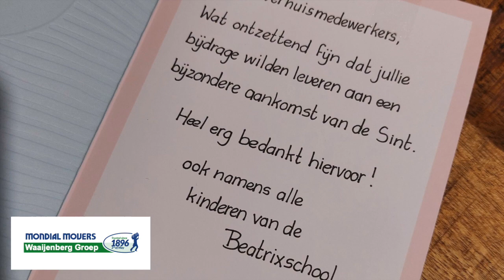Sinterklaas 2023 - Sint en zijn pieten in verhuiswagen Mondial Movers Waaijenberg Groep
Op 5 december jl. hebben Sint en Piet een bezoek gebracht aan de Koningin Beatrixschool in Ede. Sint had daarvoor wel een heel bijzonder vervoermiddel tot zijn beschikking; Een verhuiswagen van Mondial Movers Waaijenberg Groep.